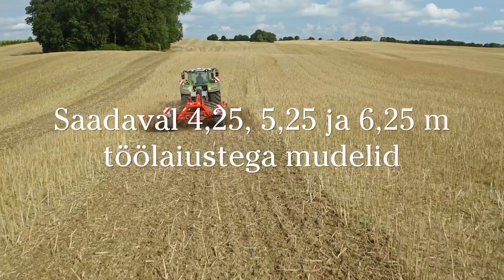Uus Väderstad Carrier XT